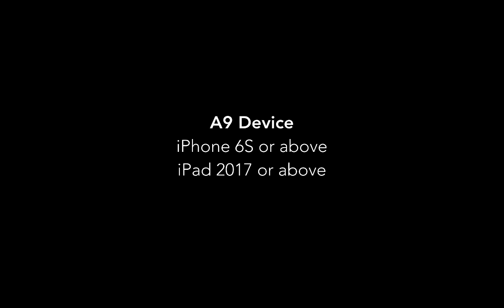#1 Learning ARKit for iOS - Prerequisites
In this video Mohammad Azam explains the prerequisites for getting started with ARKit development.